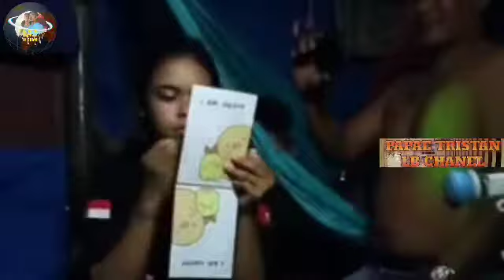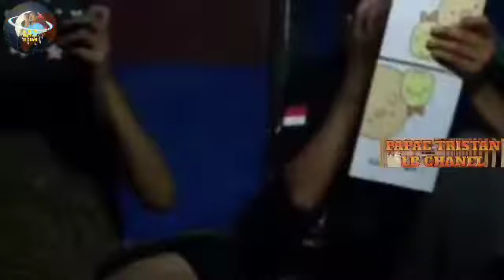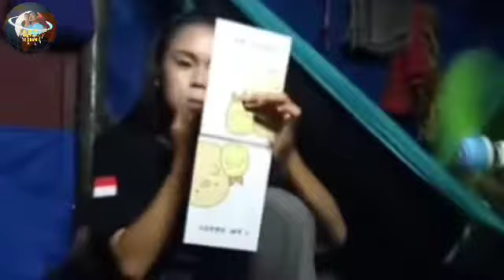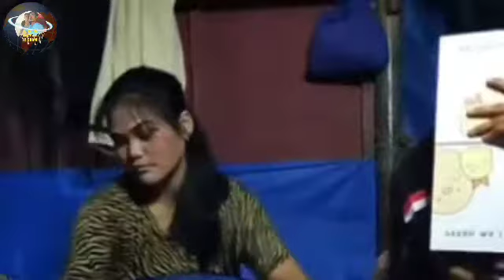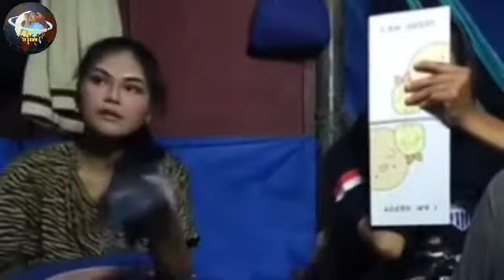SRIMPI LINGGA BUANA